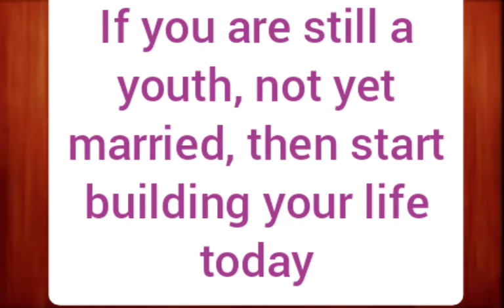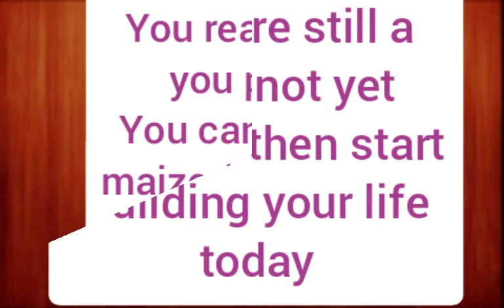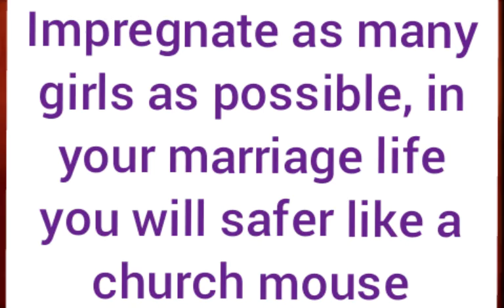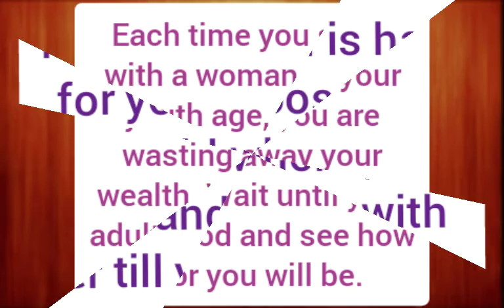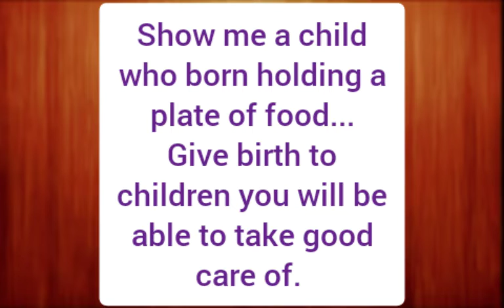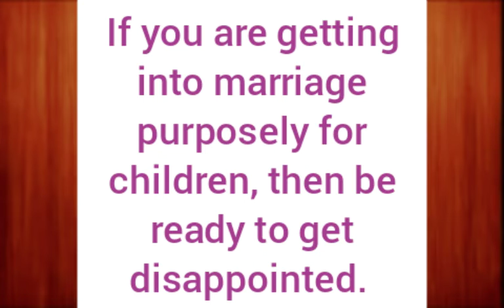quotes for youths#encourage learn18-35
Keep it pure, faithful and God fearing.